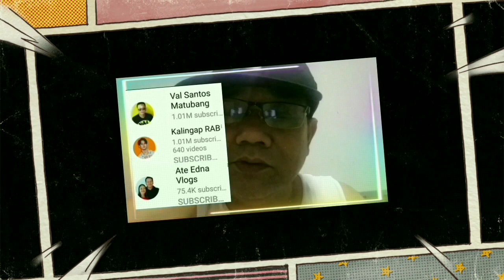wow may instant bahay si kuya magkasama na sa bahay si Ate Mylene at Ben/kalingap Rab